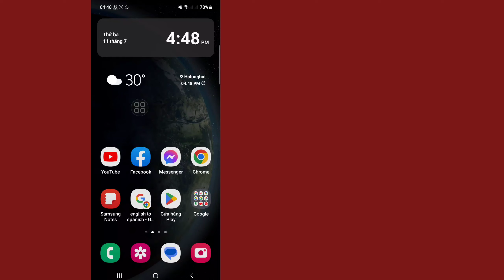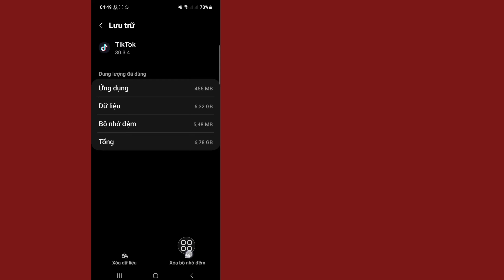Cách tải Chế độ câu chuyện trên TikTok (Đã giải quyết vấn đề)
Xin Chào Các Bạn Chào Mừng Các Bạn Đã Trở Lại Với Kênh Của Mình.  Trong video này, tôi sẽ chỉ cho bạn (Cách tải Chế độ câu chuyện trên TikTok).

   Video Có Thể Giúp Bạn, Đừng Quên Like &